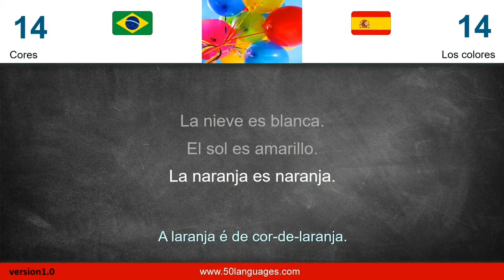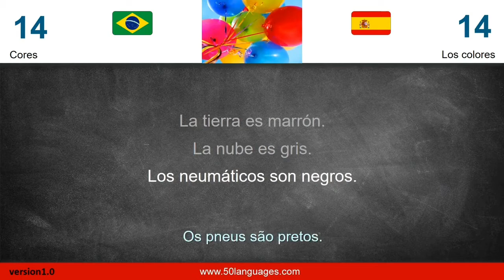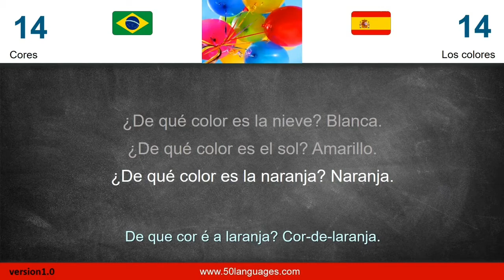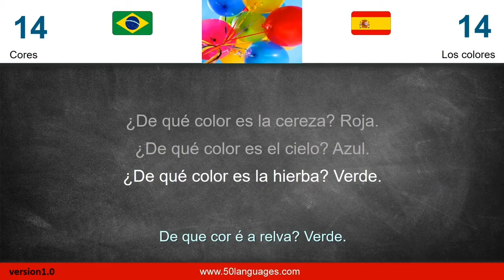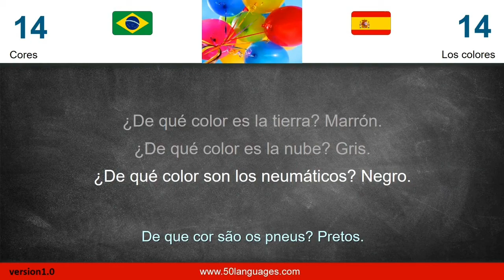Curso de Espanhol | Aula 14: Cores